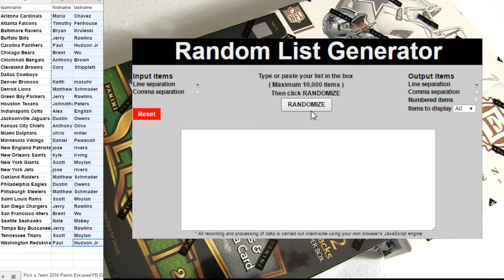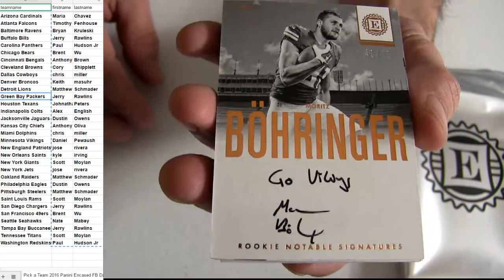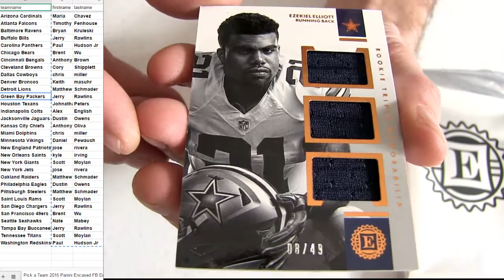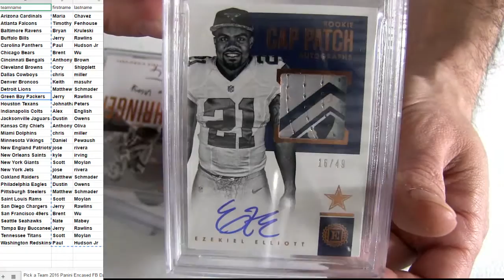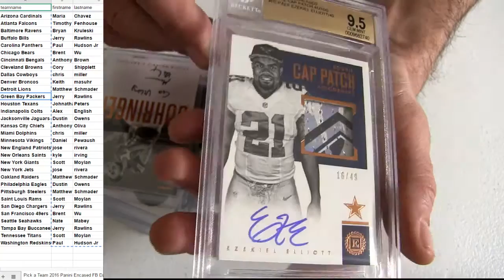16 Encased FB #7